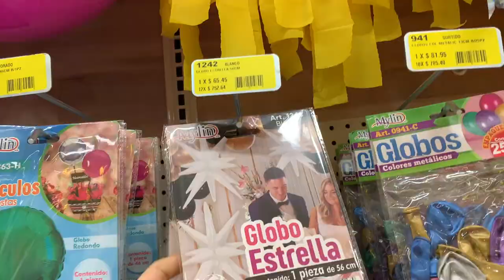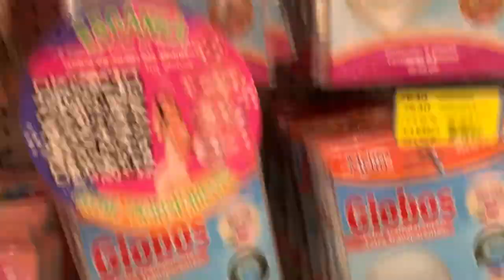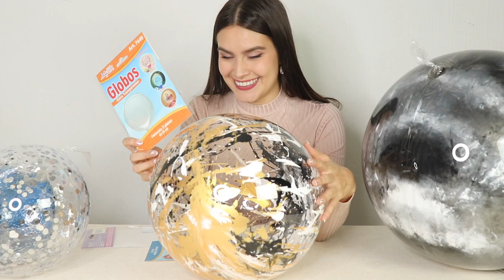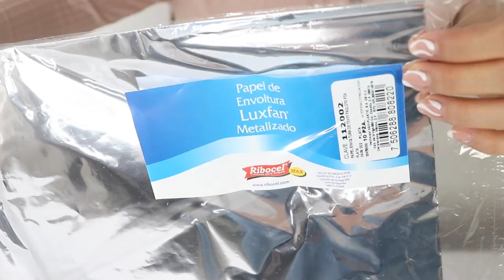GLOBOS BURBUJA ✨ ¡HAZ 5 TECNICAS FÁCILES! DECORA PARA GRADUACIÓN Ó CUMPLEAÑOS METALICO - SUSIDEAS💡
¡ABRE LA CAJA DE INFORMACIÓN PARA QUE NO TE PIERDAS NINGUN DETALLE!

★¡EN ESTE VIDEO APRENDES PORQUE APRENDES!!
Hoy les traigo este exteeeeenso video para ustedes, donde les voy a mostrar como hacer diferentes técnicas para decorar globos burbuja. haremos unos con pintura, otros con lentejuela y hasta con globos adentro!

Todos los materiales que usé son de Fantasias Miguel, ¡Gracias a ellos pude mostrarles muchísimas técnicas sin limitarme por el material, y como les muestro en el video.. ya tenemos tienda en Culiacán, así que no dude en ir a la inauguración, donde pude ver que cuentan con todo tipo de materiales para manualidades, fiestas, y eventos.

cuentéenme si en su ciudad ya hay de estas tiendas y que les gustaría comprar en ella.

★Si es la primera vez que visitas mi canal me presento: mi nombre es Susana iturralde y en mi canal susideas podrás encontrar tutoriales divertidos, para hacer cosas creativas, donde siempre busco  explicarlos de la manera más fácil y sencilla!
Me gusta compartirles decoraciones de fiestas, darles ideas de como decorar su cuarto, manualidades, y algunos tutoriales de belleza.

Y NO DUDEN EN ENVIARME MENSAJITO PORQUE ME ENCANTA CONOCERLOS ♥

ACÁ PUEDES SUBIR LA FOTO DE TUS CREACIONES PARA QUE APAREZCAN EN LOS PROXIMOS VIDEOS

Si llegaste hasta aquí comenta:

Casi te quiebras el cuello jeje